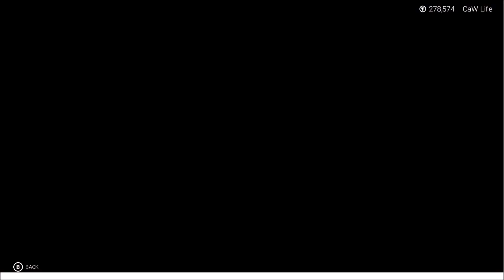WWE 2k19 Black Panther Mod